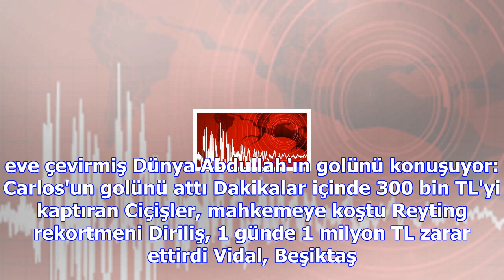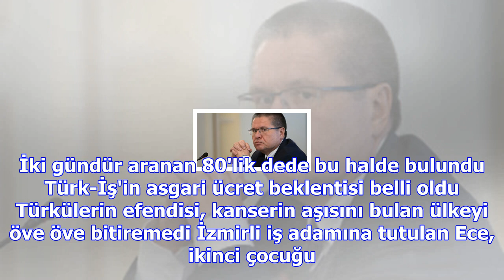Öso komutanı: türkiye ile afrin'e operasyon için son hazırlıkları yapıyoruz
Şantaja boyun eğmeyen futbolcu eşinin, çıplak pozlarını yayınladılar Barcelona, Arda Turan'ın bonser...